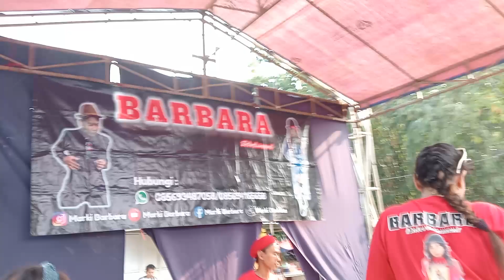BARBARÀ LIVE SHOW KP PAKUHAJI BALARJA,ERNI SANGITA